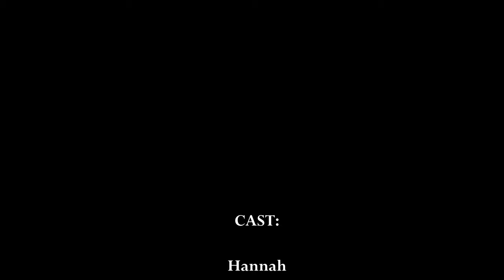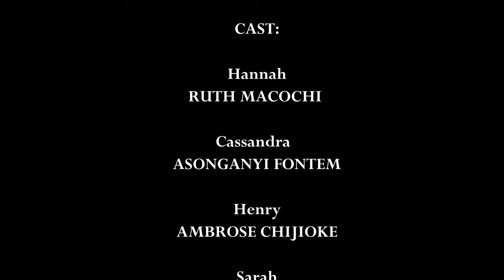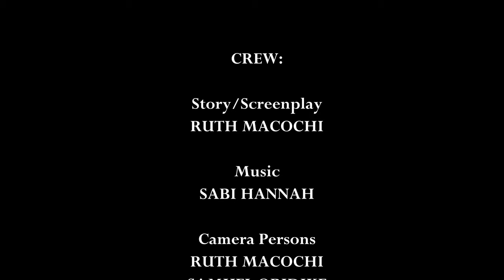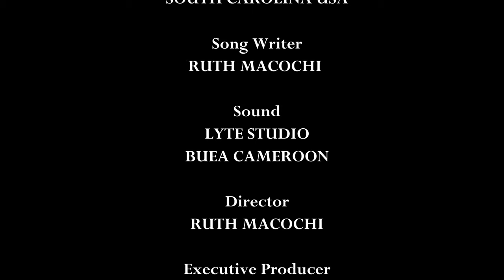WHEN GODLY WOMEN PRAY || Redemption Christian Movie Productions - Latest 2022 Movie